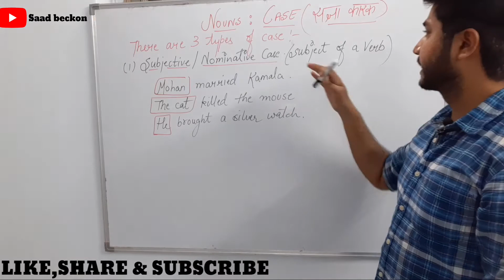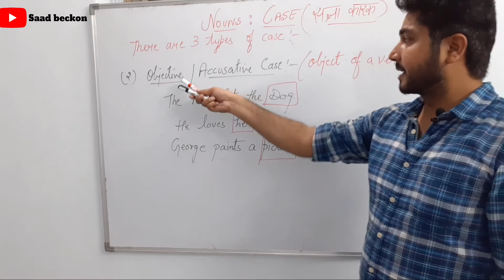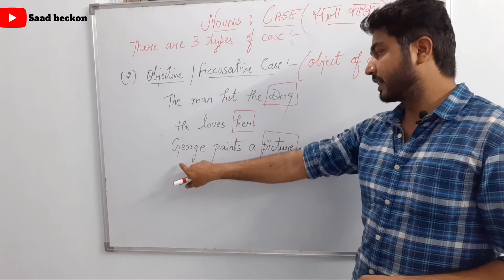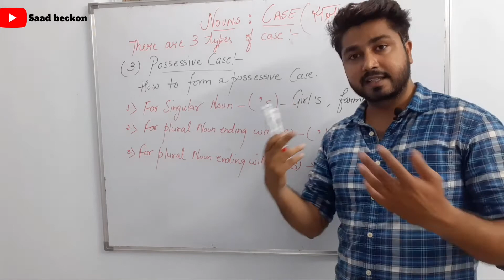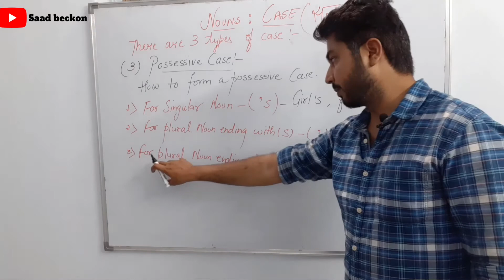Noun Case: Noun Case learning trick | Accusative | Possessive | Nominative case | Noun case in hindi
In this video i have given you a trick to learn to learn the noun case effectively. in this video you will learn the complete noun case (ie) nominative case, accusative case and possessive case. i hope you will all love this video like  it. please subscribe to the channel and share.